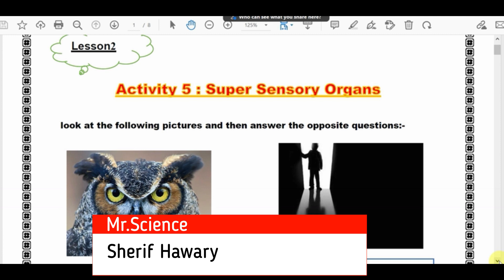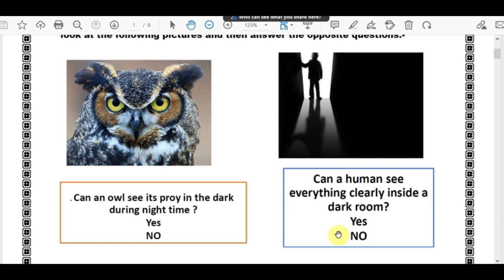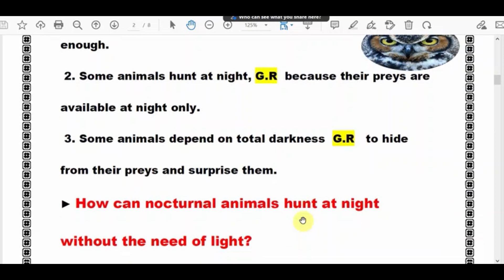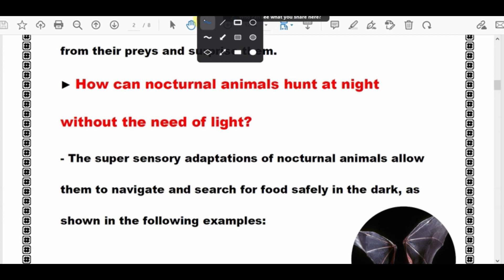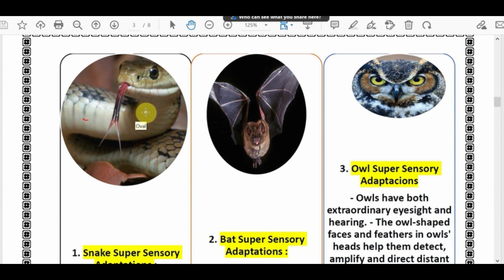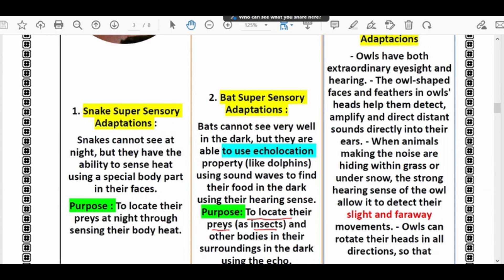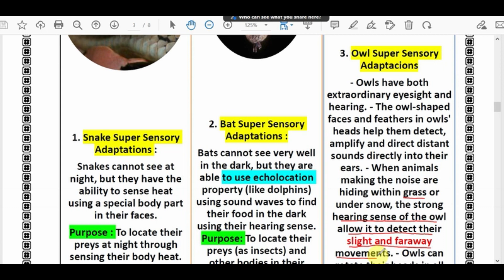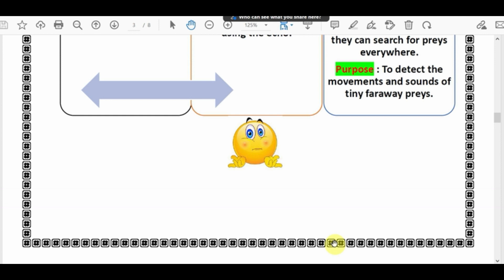SCIENCE | Grade 4 | Super Sensory organs | Unit 1 - Concept 2 - Lesson 2| part1/2